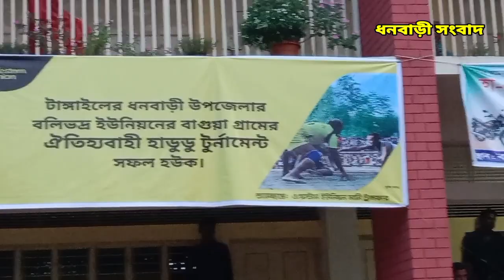চমৎকার হা-ডু-ডু খেলা...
চমৎকার হা-ডু-ডু খেলাdhanbari

25/10/2023